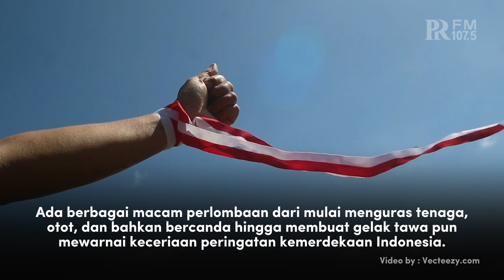5 Ide Lomba Agustusan yang Seru dan Kocak, Dijamin Warga Sekampung Ngakak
Siap-siap ketawa bareng warga sekampung dengan lomba Agustusan yang nggak biasa ini! 🎉 Di video ini, prfm akan kasih 5 ide lomba 17-an yang super seru dan pastinya kocak abis. Dari lomba yang bikin perut keram karena ketawa, sampai yang bikin suasana jadi makin hangat dan meriah. Mau tahu bagaimana cara bikin perayaan 17 Agustus di kampungmu jadi momen yang tak terlupakan? Yuk, tonton videonya sampai habis dan siap-siap bikin lomba yang dijamin bikin semua orang ngakak dan bahagia!